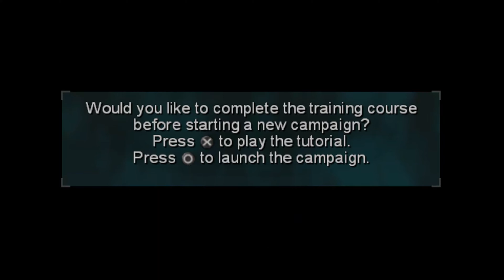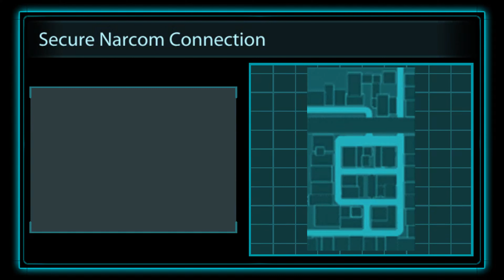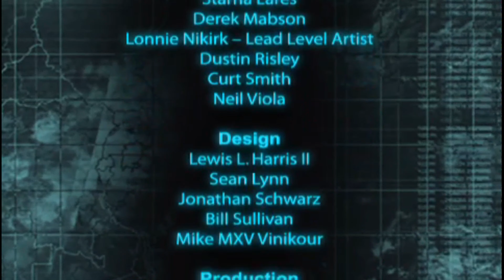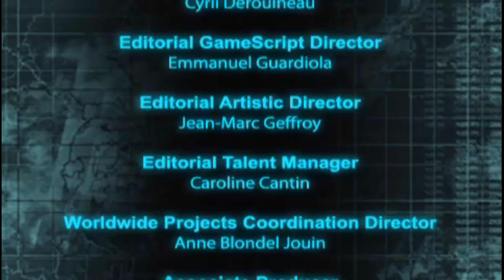PSP - Tom Clancy's Ghost Recon Advanced Warfighter 2 - LongPlay [4K]🔴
Well it is hard to believe that PSP could run SOCOM games and this shit.
This game is bad and if you want to play a military shooter on PSP go with socom series.

" The production values in GRAW2 are good. There's a nice range of environments to play in and a fair amount of detail packed in them. The game can be played from both the first-person and third-person perspective, depending on your tastes. Some of the animations are a bit clunky, such as how enemy soldiers can go from standing to prone instantly, but otherwise the action is smooth. And the audio is fairly standard for Ghost Recon, from the prerequisite weapons sounds to the voice chatter over your communications system.

In the end, GRAW2 makes for a solid single-player shooter, but the lack of any kind of competitive multiplayer cripples the package's value quite a bit. " - GameSpot

metacritc - 61%

timestamps
intro - 00:00
training - 1:02
jungle hills - 5:23
farm village - 23:00
Guer. Compound - 36:28
Coastal Town - 47:05
Mountain Gorge - 59:12
Industrial Complex - 1:07:58
Shipping Docks - 1:21:36
River Ruins - 1:34:53
Jungle Ruins - 1:43:00
Rural Hacienda - 1:52:30
Jungle Road - 2:00:31
Bunker Area - 2:10:09